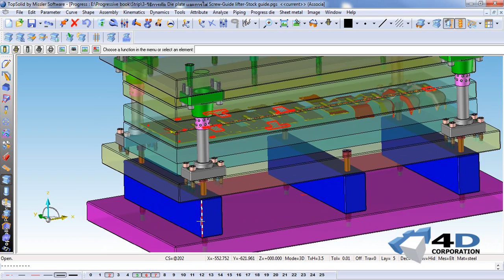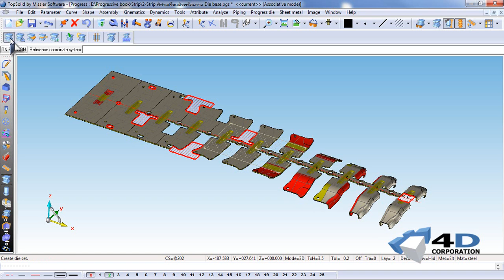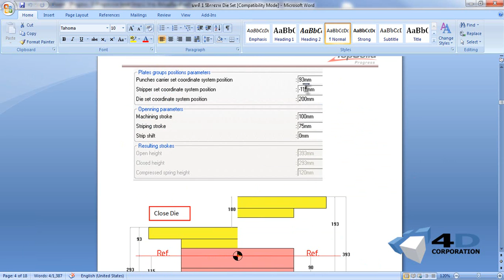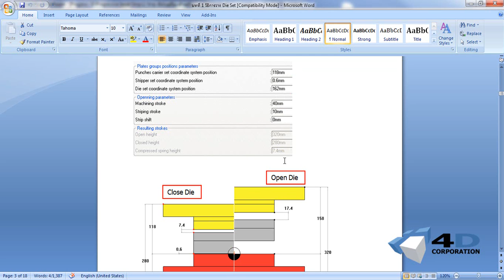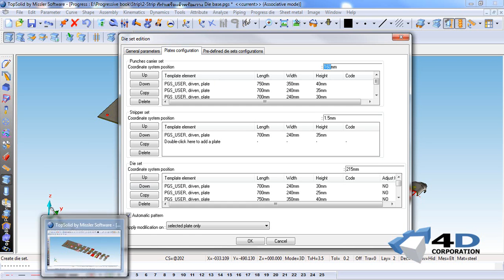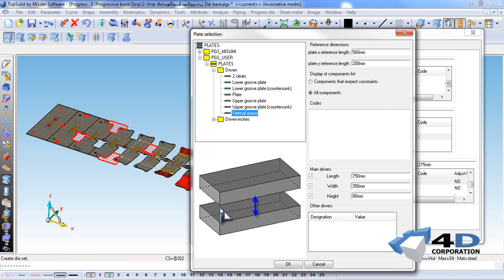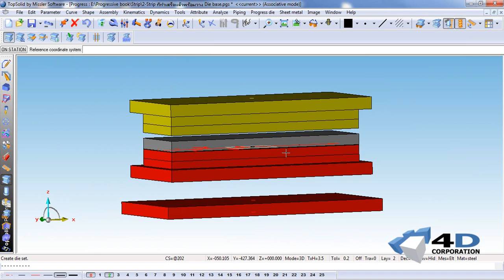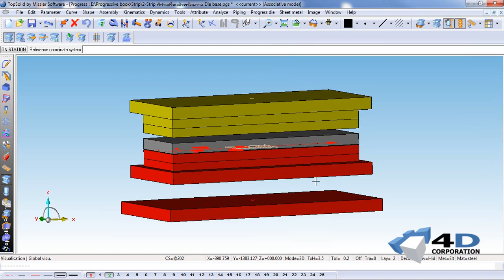1 1 DieSet